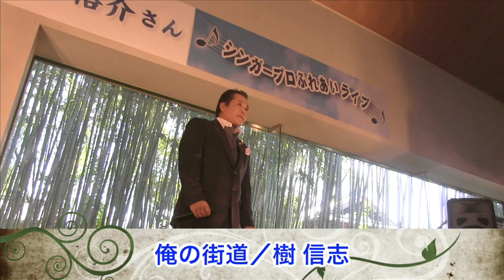俺の街道 樹 信志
JASRAC許諾配信
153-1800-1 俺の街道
第１回シンガープロふれあいライブ　2014年９月13日　特別ゲスト：走裕介
会場：犬山ローレライ麦酒館
樹 信志（みき のぶし）　俺の街道
　「街の街道」という歌は、トラックの運転手を題材にした歌です。トラックの運転手は仕事の時間がバラバラで、一所懸命仕事しているお父さんに家族が交通事故をおこさないで無事に帰ってきますようにと安否を気遣う家族愛に満ち溢れた歌です。
作詞：彭城　渉　　作曲：彭城　渉　　編曲：大道寺　真夜